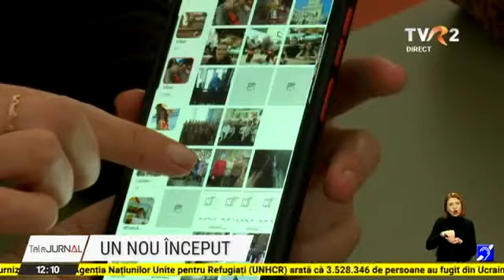Refugiați care încearcă să își refacă viața în România.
Refugiați care încearcă să își refacă viața în România. ”Ne vom întoarce la casele noastre când va fi pace şi vom reconstrui tot ce au distrus ceilalţi”